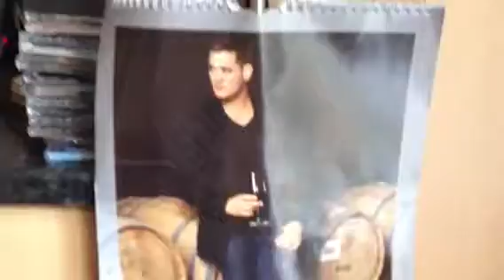Kill spree part 1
Filled with action